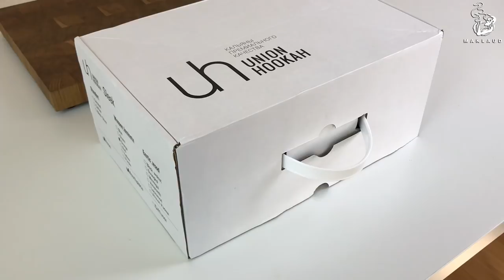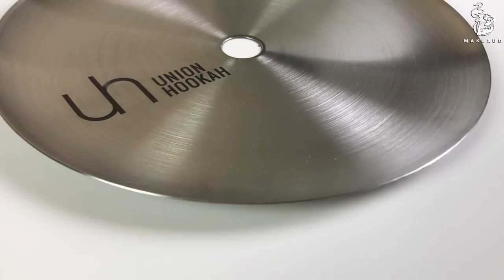UNION HOOKAH КАЛЬЯН ИЗ НИЖНЕГО НОВГОРОДА ЗА НЕ БОЛЬШИЕ ДЕНЬГИ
ЗДЕСЬ МОЖЕТ БЫТЬ ТВОЯ РЕКЛАМА